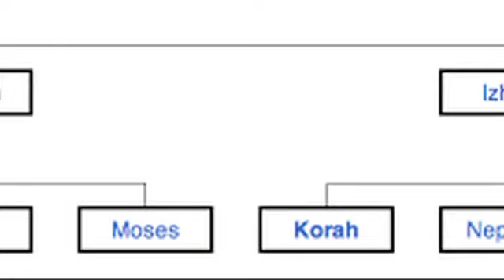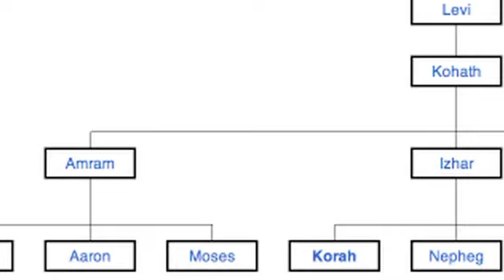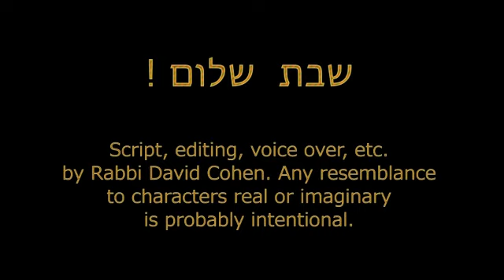A Moment of Torah: Korach - Numbers, 16-18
The Harry & Rose Samson Family JCC's weekly video "A Moment of Torah."

This week's video teaches us about the Torah portion, Korach - Numbers, 16-18, featuring Rabbi David Cohen, Rabbi at Congregation Sinai.